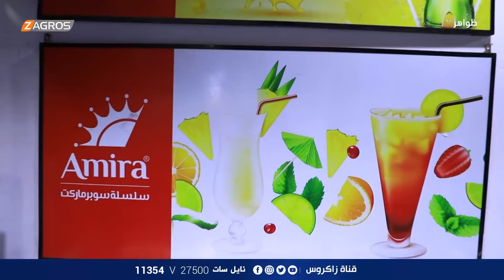برنامج ظواهر | الحلقة 15